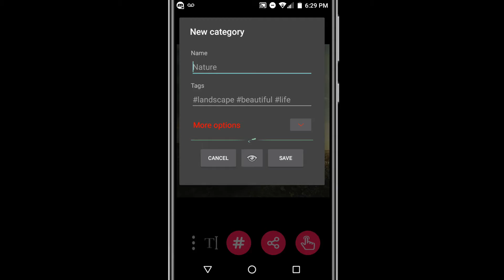My Moments (Multi HashTags), The BEST Android App to Share Memories. Available on Google Play | 2018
My Moments. The BEST Android App To Share Memories

Share content with multiple categories of HashTags

Song.

Do not miss the content that I will be sharing in this one; your channel.

Social networks! and more
Find me. Telegram. @dav_is